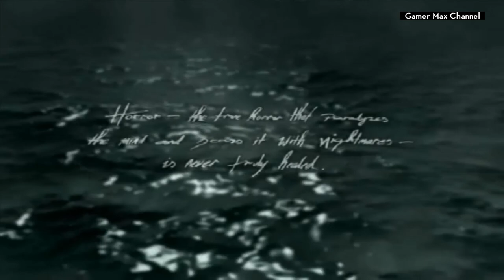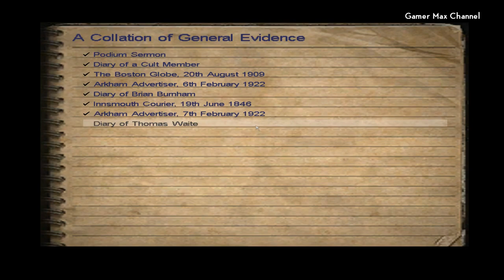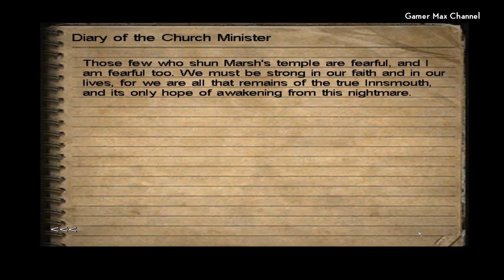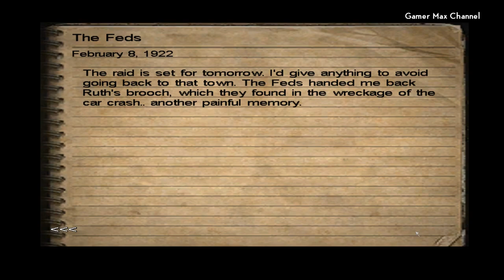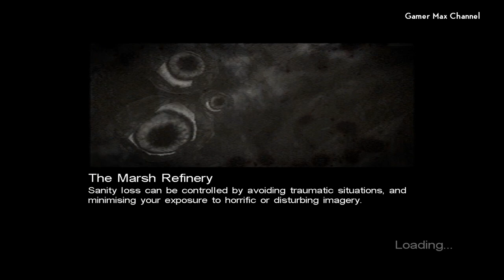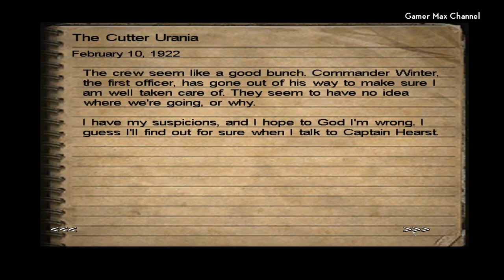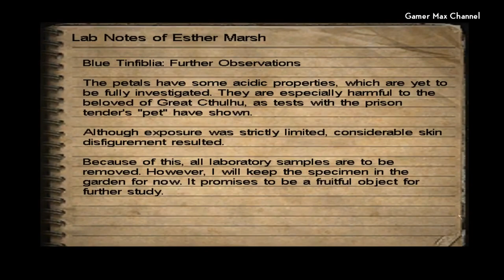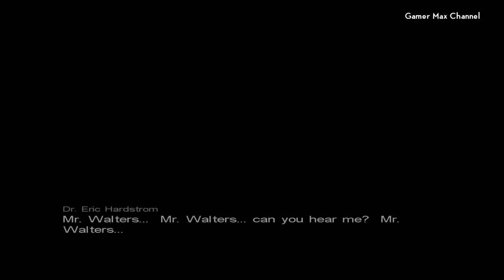Call of Cthulhu Dark Corners of the Earth - FULL GAME Walkthrough Gameplay No Commentary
This video is a complete full game walkthrough for Call of Cthulhu Dark Corners of the Earth on PC. This is an instructional video showing how to successfully complete the game.

I created this video for my viewers who are looking for useful or entertaining and nostalgic videos. This video will be helpful for people who get stuck in their playthrough and they can't find out how to get through a difficult or unclear moment. I hope that the strategies used in this video will be useful for success in your playthrough.